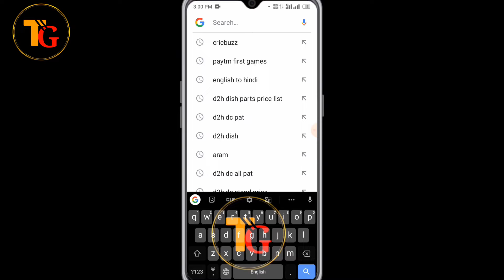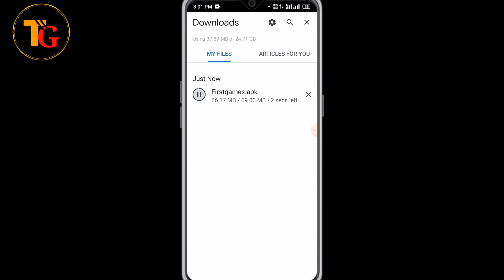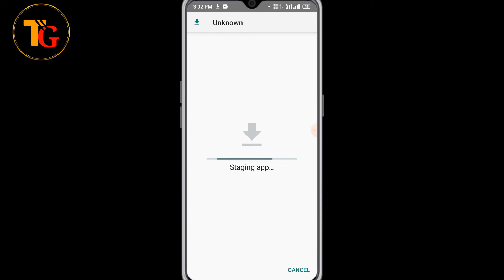paytm first game app ko apne phone mein kaise download Karen | how to download paytm first game app